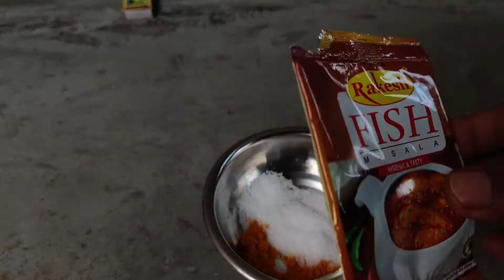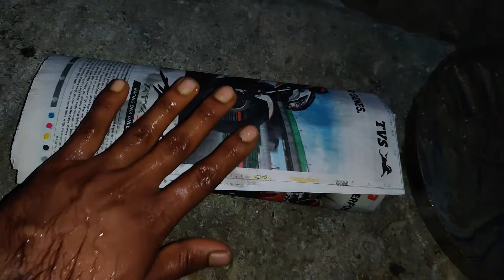Fish Fire Fry Mud Coating in Food Wrapping Paper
Hello Friend's
Welcome Back on My YT Channel

VLOG - 1

Amazon Shop

Maono AU-400 Microphone
GoPro Hero 7 Black
GoPro Mic Adapter
GoPro Temper Glass
GoPro Ulanzi Case
GoPro Memory Card
GoPro Charger
GoPro Mic 1
GoPro Mic 2
Boya By MM1 Shotgun Mic